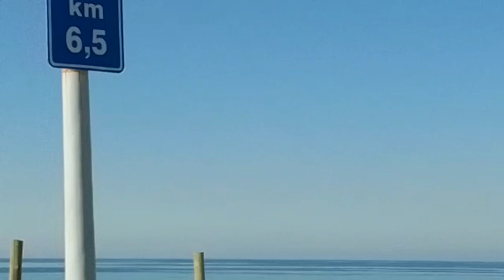PASSEANDO NA ORLA DO RIO DE JANEIRO EM UM DIA LINDO DE SOL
Esse passeio se inicia pela Praia do Recreio dos Bandeirantes no Rio de Janeiro, e passamos pela Praia da Reserva, Praia da Barra da Tijuca.

E terminamos nosso passeio assistindo a vista da Barra da Tijuca do alto de um edíficio desse bairro Carioca.

E deixem nos comentários o que vocês acharam desse vídeo.

Um forte abraço em todos e fiquem com Deus !!!